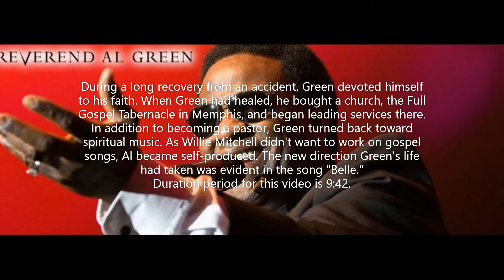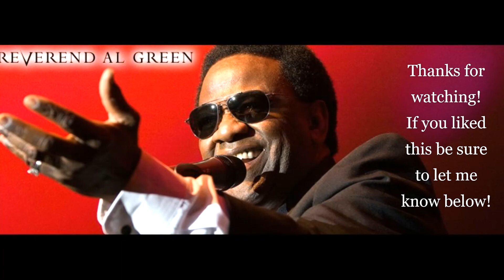Let's Stay Together Al Green Video by Jeannie Mitchell Myers~ (1971 Soul Purrfection Version) Enjoy!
Credit are given to Pexels and Pixabay along with DJDiscoCat for their outstanding talent.                                                                                                     Let's Stay Together
Artist
Al Green
Album
Greatest Hits
Writers
Chad Hugo, CeeLo Green, Pharrell Williams